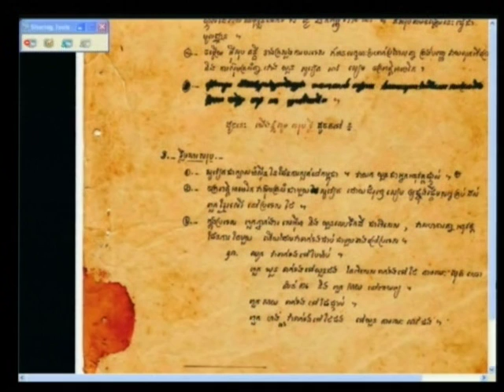Session 1 - 3 April 2012 - Case 002/01 - En/Fr